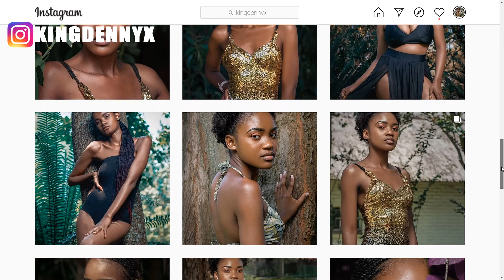Tekno - Skeletun ( MUSIC VIDEO REACTION )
Reacting to Tekno - Skeletun, a Brand New Music Video by Augustine Miles Kelechi popularly known by Tekno is a Nigerian singer and songwriter.